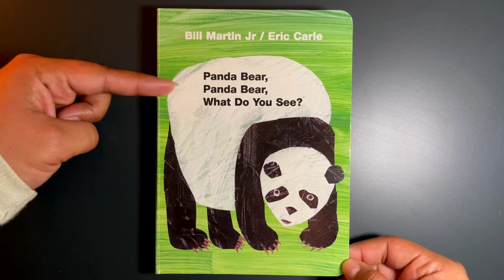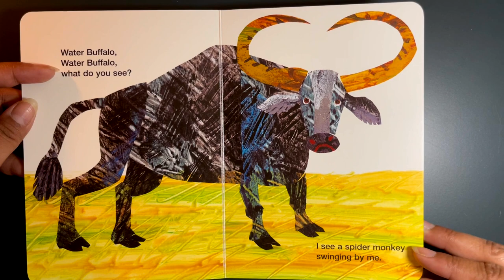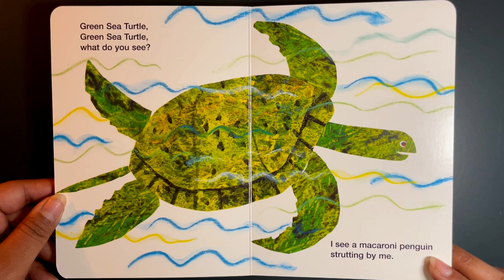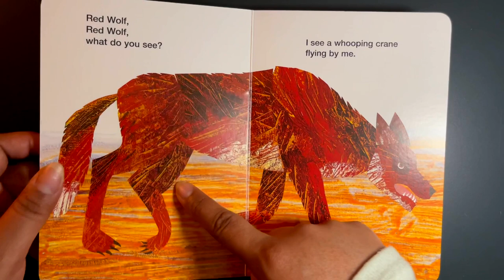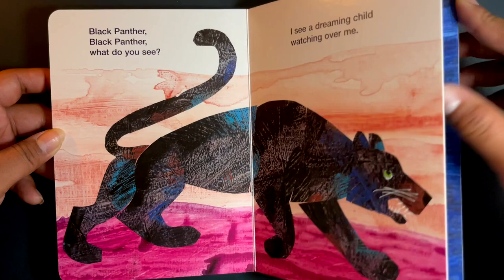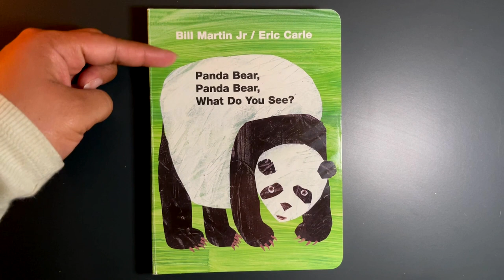🐼🐻 Panda Bear, Panda Bear, What Do You See? | Read Aloud Videos for Kids | Alpha Pals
Follow along as we read “Panda Bear, Panda Bear, What Do You See? ” by Bill Martin Jr. and Eric Carle today on the Alpha Pals - Little Readers Read Along channel!

The creators of the children's classic "Brown Bear, Brown, What Do You See?" team up again in this special book about a very important topic - endangered animals. A bald eagle soars, a spider monkey swings, a macaroni penguin struts and a red wolf sneaks through Bill Martin Jr's rhythmic text and Eric Carle's vibrant images, and all are watched over by our best hope for the future - a dreaming child.

Support the author by purchasing a copy of their book.
Publisher: PENGUIN (April 10, 1972)

Welcome to Alpha Pals! The place where children nurture their imaginations through the world of reading! The Alpha Pals channel is a tool for parents, educators, and children to support a growing vocabulary and evolving emotional development all while exercising the imagination through stories!